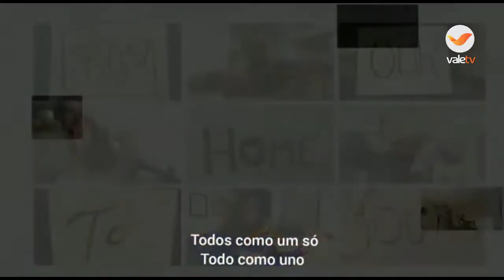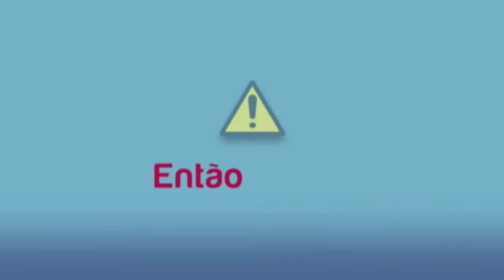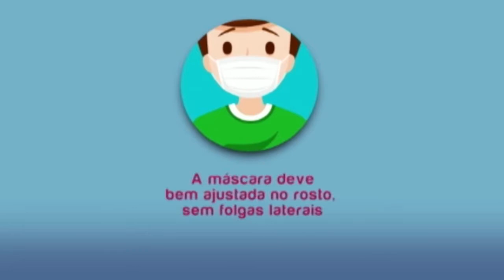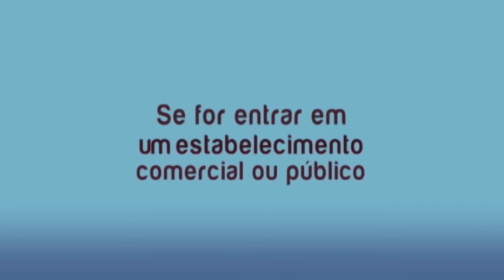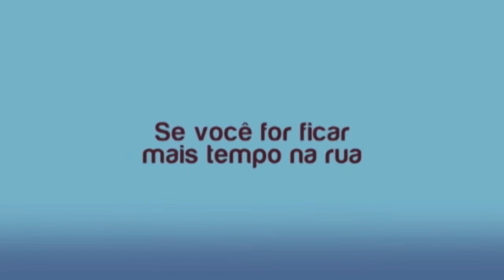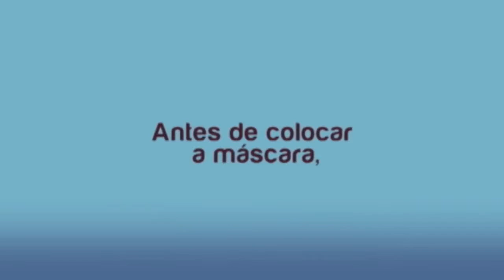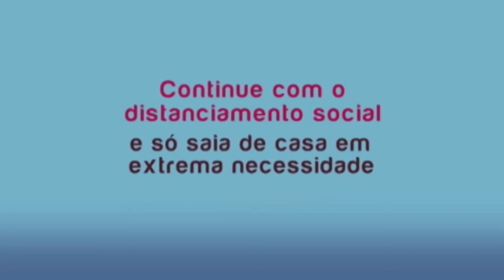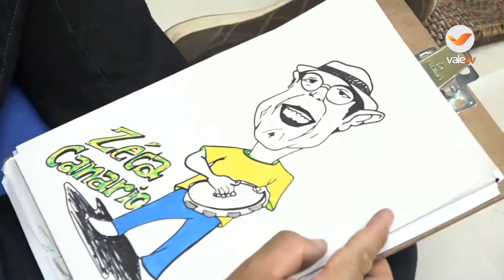JUNTOS E DE CASA EP. 07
A empatia pode ser definida como a capacidade de se colocar no
lugar do outro. A arte e seu poder de ver e mostrar o mundo pelos olhos do
outro, como respeito com, e para com as outras pessoas. A casa tem como
inspiração refletir sobre as diferenças e a necessidade de respeito como
forma de empatia

Roteiro e apresentação: Glaucia Chiarelli
Trilha Sonora: César Juliani
Produção Musical: TJ Soares
Produção Técnica: César Juliani
C&R Produções/ Cleber Crispim
Cenário: Silas Fernando
Montagem dos cenários: Alan Capovilla Gil

Direção de Imagem: Carlos Bessa
Fotografia: Glaucia Chiarelli
Imagens: Jorge Metzner
 Fábio Menezes
 Valdimar Silva
Operação de Áudio : TJ Soares
Intérprete de libras: Bruno Alexandre Scapolan
Edição e Finalização: Carol Rustice
Efeitos: Carol Rustice

Professor Xilografo Rascunho – Sials Fernando – CEMART
Euvaldo Lacerda – OSMB e BSB
Felipe Moraes – Grupo Escorregando
Street Ví – Vitor Santiago - CEMART
Gato Jazz – Aristeu Faustino- Casa da Cultura
Beta Crucis – Wanderly Borges – CEMART
Zeca Canário – César Juliani – Secretaria Municipal de Cultura de Barretos
Paulo Floriano – OSMB

Grupo Escorregando:
César Juliani – pandeiro
Euvaldo Lacerda - violão
Felipe Moraes – bandolim
Glauber Juliani - percussão
Paulo Floriano - tuba

Glaucia veste:
Figurino – Arlete Boutique
Cabelo– Rosa Maria Produtora de Beleza
Maquiagem – Alessandra Martins Costa
Menina Brasil Acessórios

Apoio:
Luciane Almeida - Secretária Executiva Vale TV

Direção Executiva: João Batista Chicalé

Direção Geral: Glaucia Chiarelli

Realização:
Parceria:
Prefeitura de Barretos
Secretaria Municipal de Cultura de Barretos
Vale TV

Todo o programa foi gravado seguindo as orientações dos órgãos de saúde para a prevenção ao covid-19